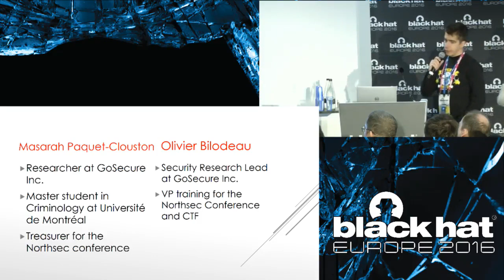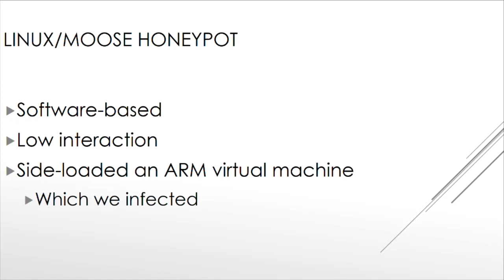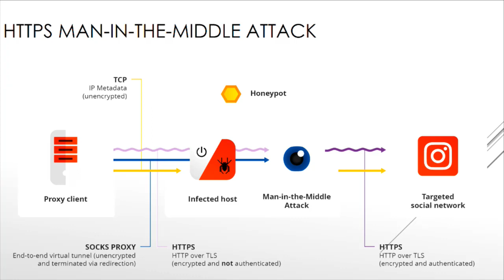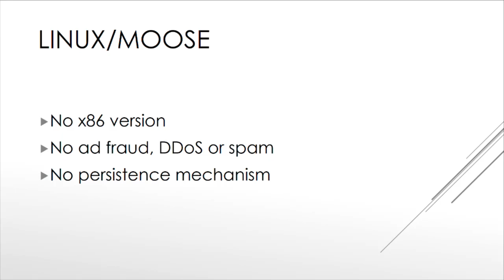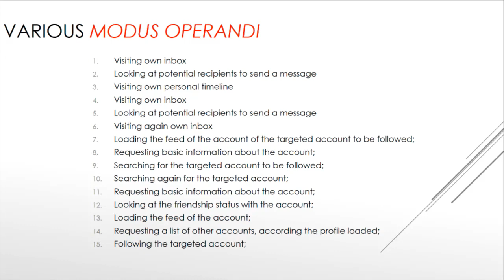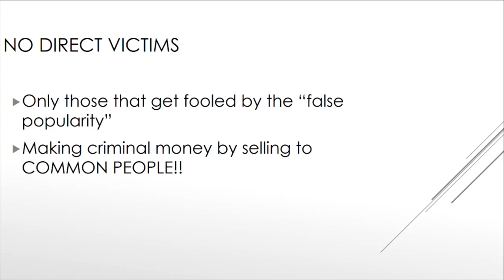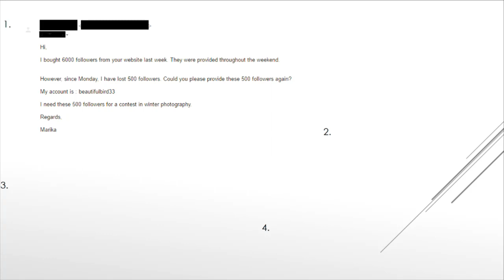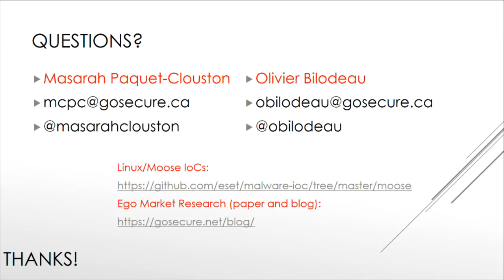EGO MARKET: When People's Greed for Fame Benefits Large-Scale Botnets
Want to give your blog a push or your "gun show" more views? Then why not buy 50,000 fake followers for $1,000! Click farms from down South or botnets such as Game over Zeus will be more than happy to supply them for you. For this talk, a criminologist and a security researcher teamed up to hunt a large-scale botnet dubbed Linux/Moose 2.0 that conducts social media fraud. The hunt was fastidious since Linux/Moose 2.0 has stealth features and runs only on embedded systems such as consumer routers or Internet of Things (IoT) devices. Using honeypots set up across the world, we managed to get virtual routers infected to learn how this botnet spread and operated. To do so, we performed an HTTPS man-in-the-middle attack to decrypt its traffic. This gave us an impressive amount of information on the botnet's activities: the name of the fake accounts it uses, its modus operandi to create fake followings and the identification of its consumers, companies and individuals.